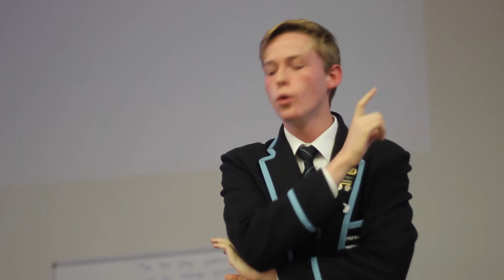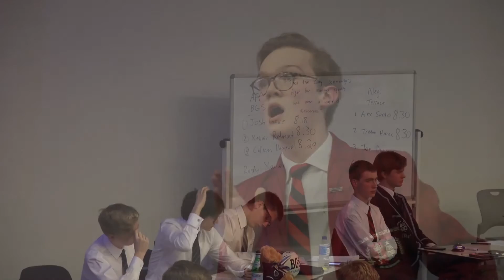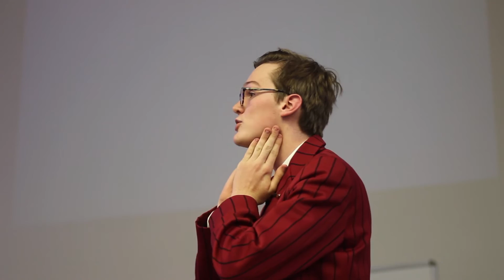Great Debate SuperCut - BGS vs Terrace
Filmed by Mitchell Anderson and Richie Chen
Edited by Mitchell Anderson